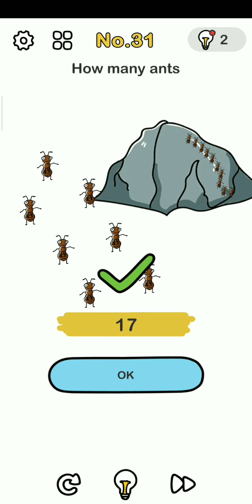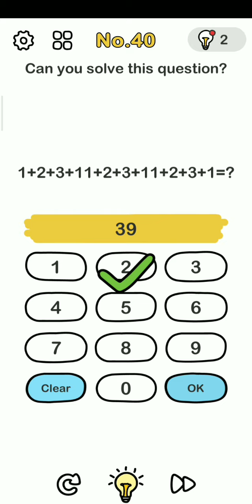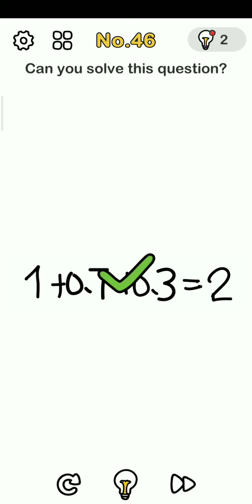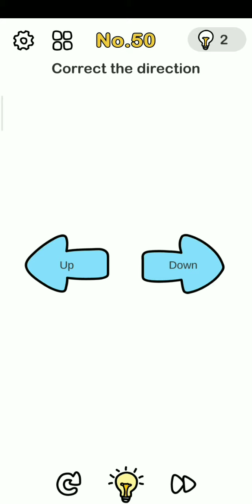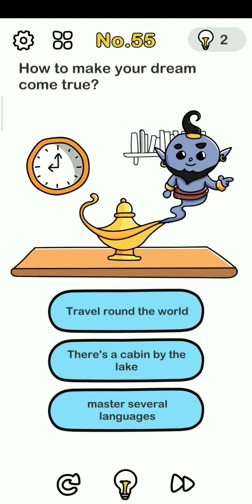Brain Out Level 31 to 60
About me:My name is Santam Banik.My age is 16 years.I am a school student so it gets delayed to upload the video.